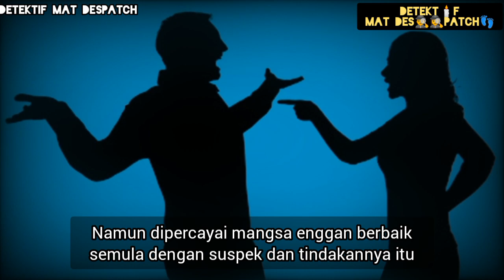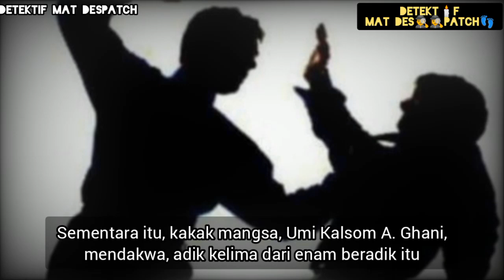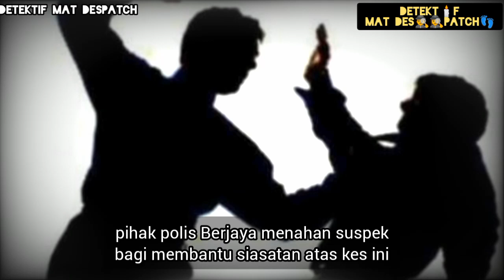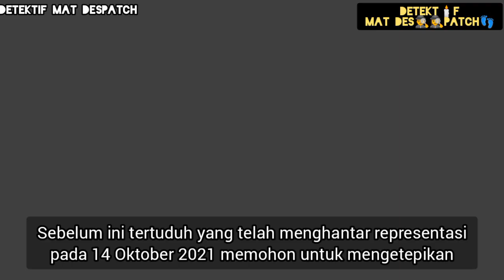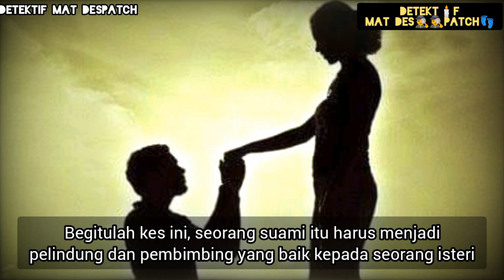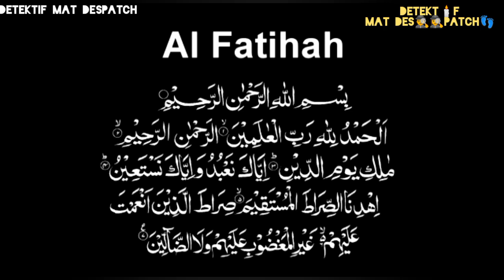"Dibelasah guna joran" | ISTERI DISEKSA SUAMI 10 TAHUN PERKAHWINAN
Pada 19 mei 2013, Seorang kerani perakaunan yang mempunyai empat anak menemui ajal di tangan suami sendiri yang bertindak mendera dengan memijak dan menikam pisau di tubuh mangsa dalam satu kejadian dipercayai berlaku di sebuah rumah di Lot 18, Kampung Petaling Bahagia, Puchong.

Sumber
Bharian.com.my
Astroawani.com
Hmetro.com.my